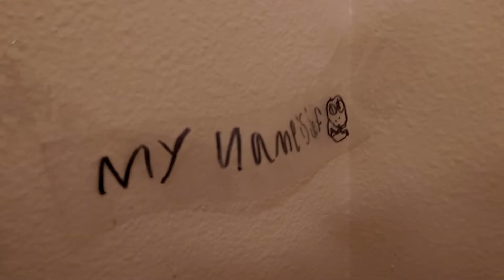Sat, Feb 4, 2017 5:46PM VIDEO0305